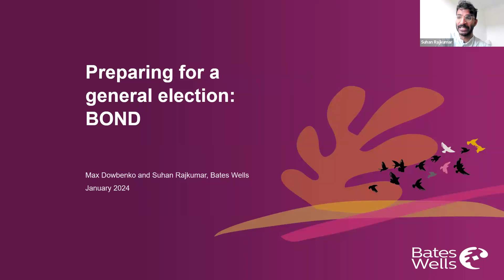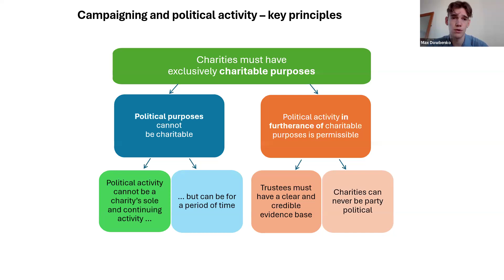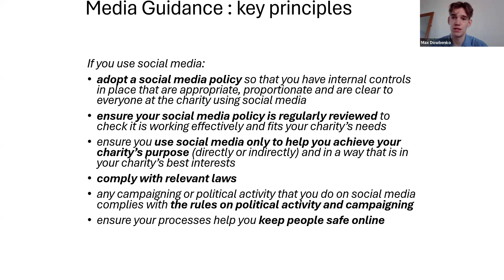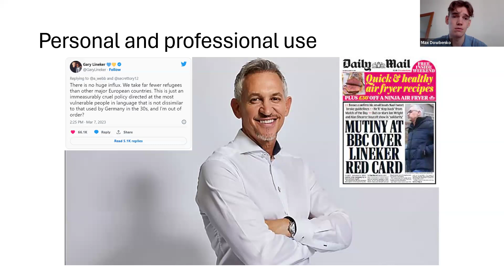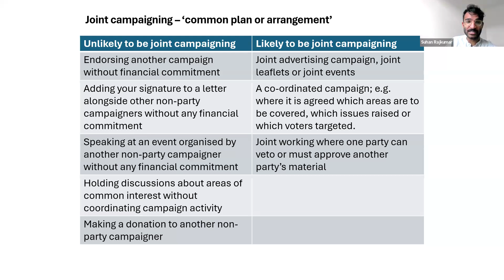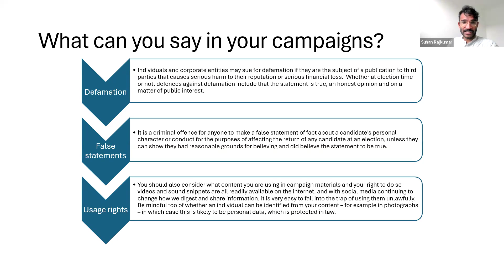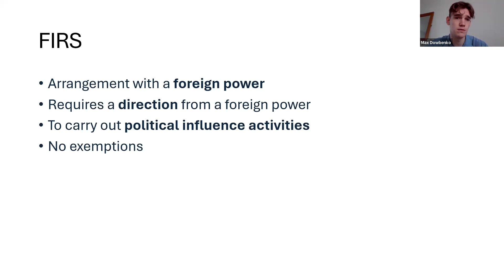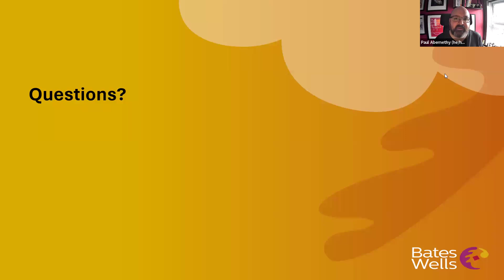Understanding electoral campaigning rules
An active civil society is critical to our democracy. INGOs have a long and proud history of running impactful campaigns that have delivered positive change. With a general election likely in 2024, it is vital that organisations continue to speak out during the electoral period.

As there have been recent changes to the electoral law, it is important that even the most savvy campaigners refresh their knowledge and reacquaint themselves with electoral law and charity regulations.

INGOs can continue to campaign ahead of an election but you must understand the rules. Watch this webinar with Bates Wells solicitors, Suhan Rajkumar and Max Dowbenko from their top-ranked Politics, Elections and Campaigning team, for a refresh and update on the regulatory framework.